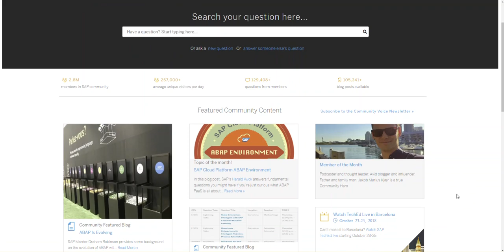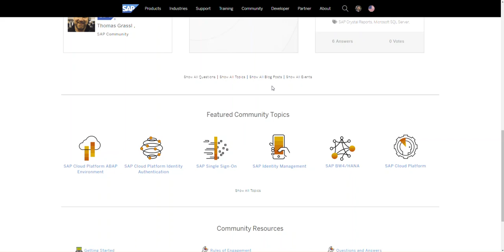Finding Content You're Interested In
This video shows SAP Community members how to find specific content such as blog posts, Q&A, and topic pages.